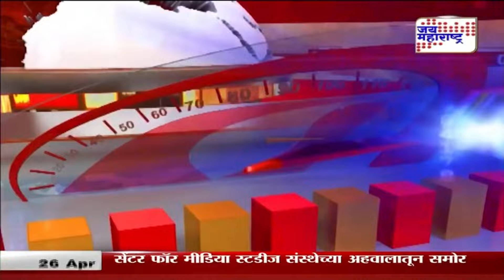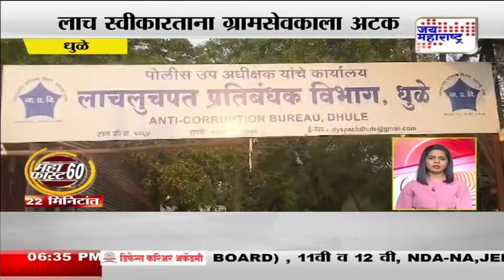Mahafast । महाफास्ट - ६०